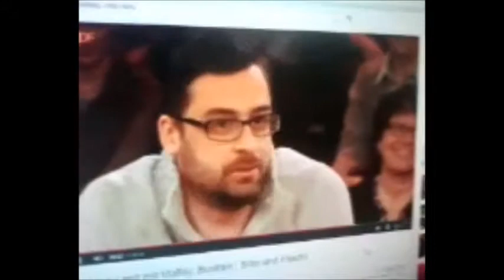Keiner fickt die Ficker!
Markus Lanz. Sido kommentiert WehrPFLICHT.   ;)